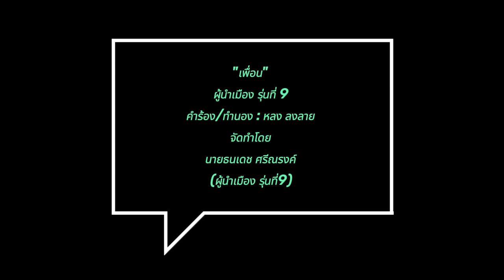เพื่อน ผู้นำเมือง รุ่นที่9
ชื่อเพลง    เพื่อน